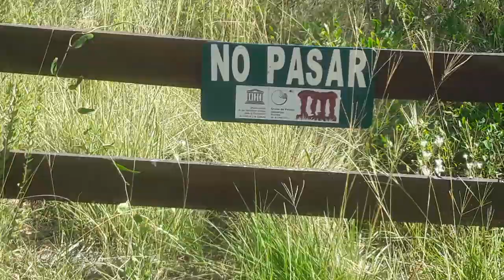72 Piedra del lagarto .Parque Bartolome Hidalgo .Soriano Uruguayy